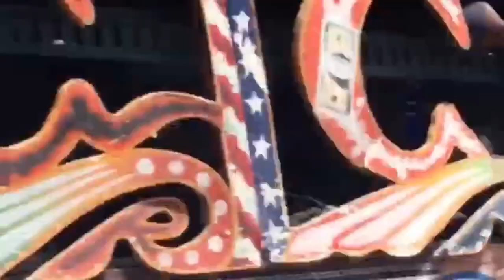BOB C Dlo Nan Je Pou Gwo ZAK Sa Ki Rive Nan PEYI a , LAPOLIS Pèdi Kontwòl Yo Fwa Sa